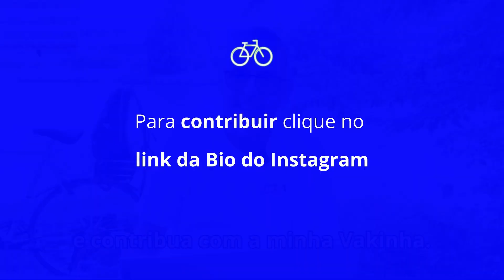Contribua com a minha viagem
Possuo nacionalidades brasileira e portuguesa e actualmente moro na Suíça como nômade digital.

Façam suas contribuições para ajudar a promover a minha viagem de bicicleta, onde terei a oportunidade de conviver com diferentes culturas no percurso de mais de 10.000 km entre Portugal e Noruega para ver a aurora boreal em Setembro de 2025.

Esta viagem será o embrião do projecto "Pedalar para Culturas", que oferece capacitação e apoio financeiro para pessoas, que como eu, desejam adquirir conhecimento cultural, ao viajar no seu ou em outro país.

Venham participar comigo nessas viagens incríveis!

Contribua pelo aplicativo Vakinha.